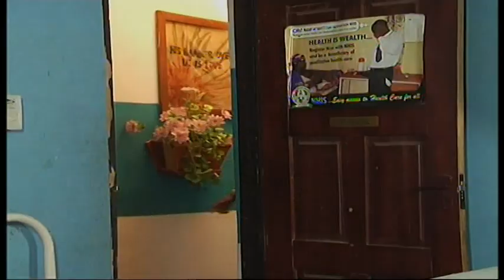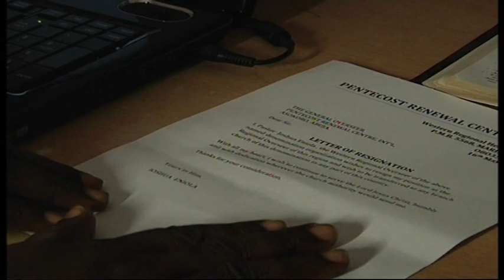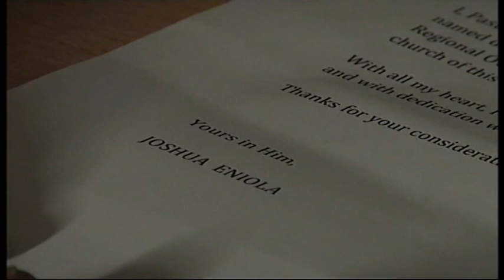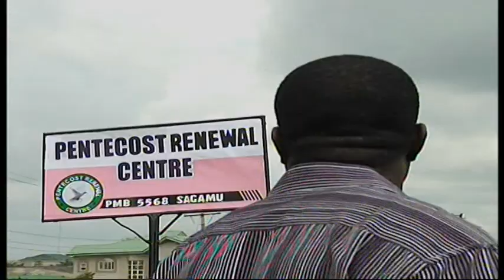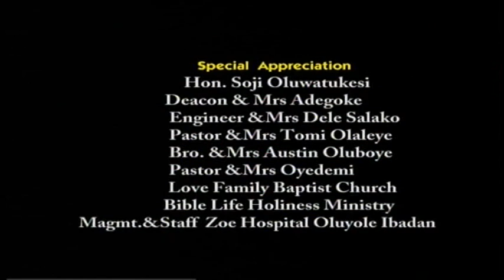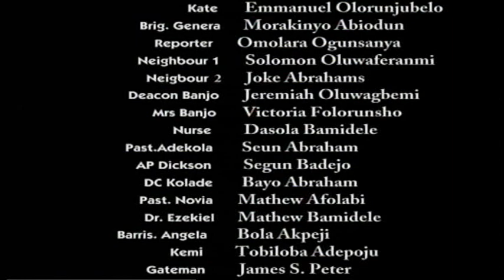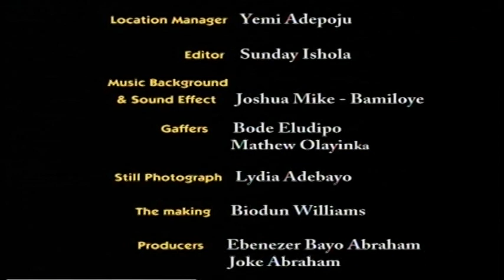ACCURSED CHILDREN PART 2 ( MOUNT ZION MOVIE)